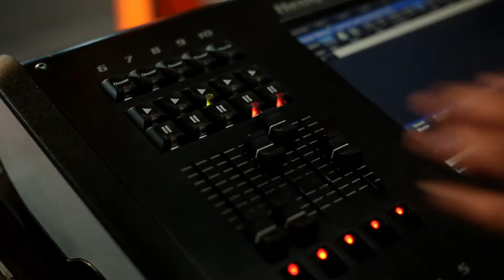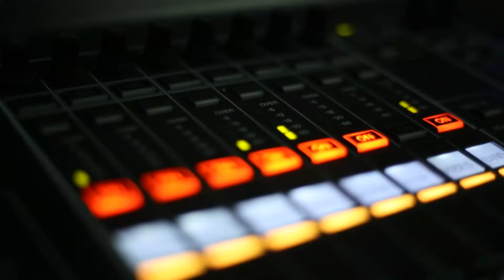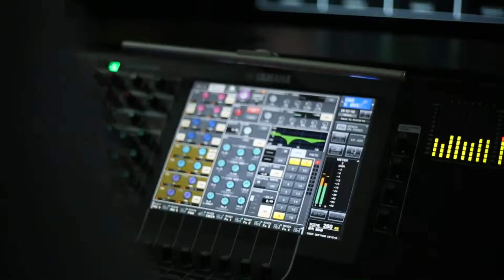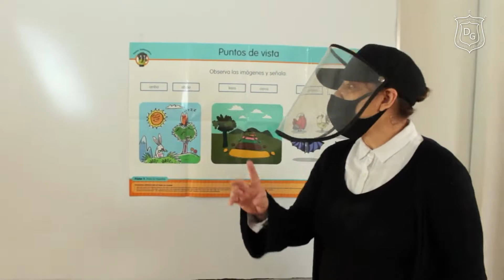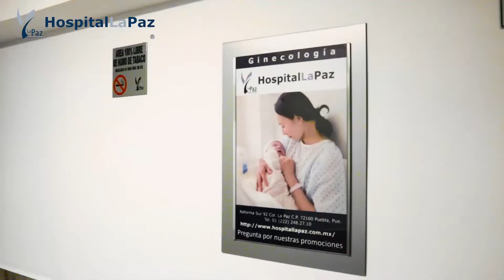FM Tropical Programa 12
Miércoles 24 de noviembre de 2021, 20:00 hrs.

Conduce
Alex Treviño

Invitado:
Mario y Sus Chaval´s